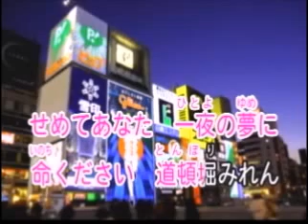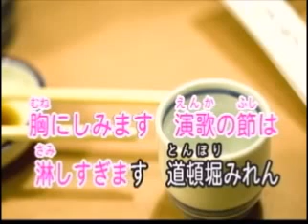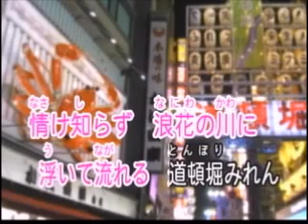原曲=吉永まゆみ=「道頓堀みれん」=cover上原孝義78、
説明=宗田活明先生作曲、「道頓堀みれん」を歌わせて頂きました。